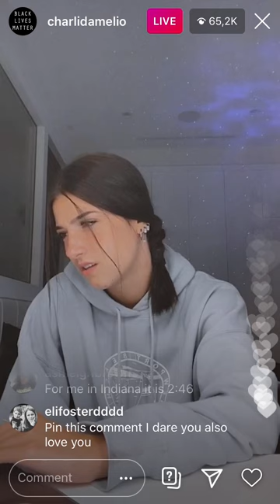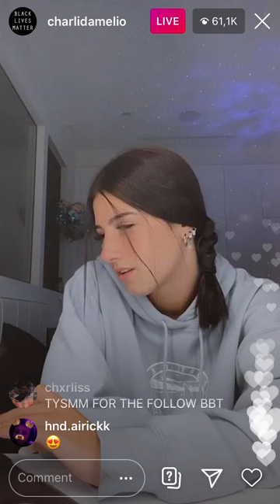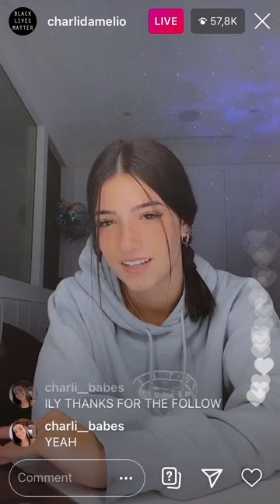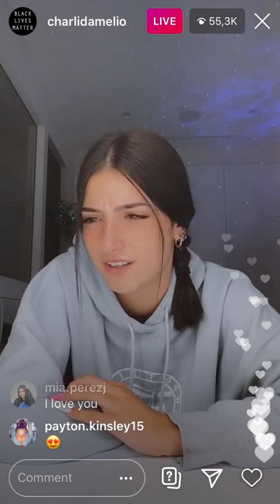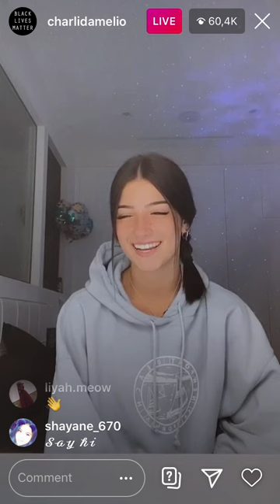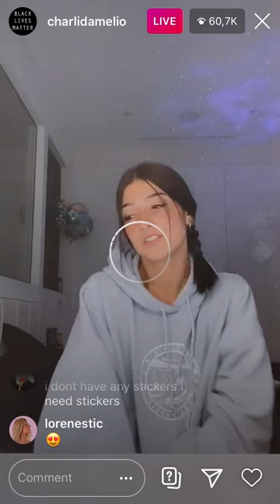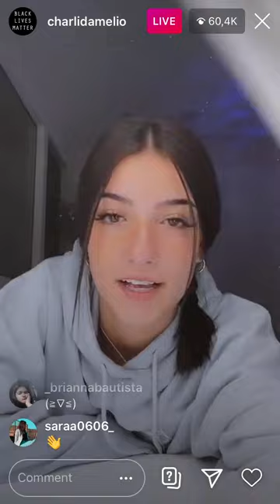Charli D'amelio LIVE On Instagram 06/29/20 pt.2